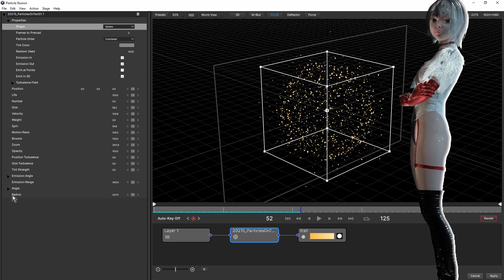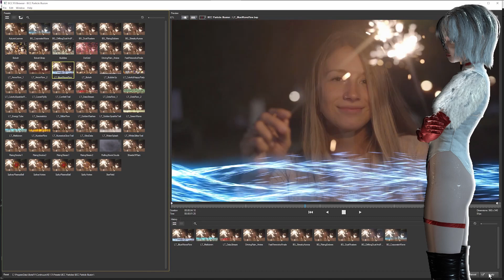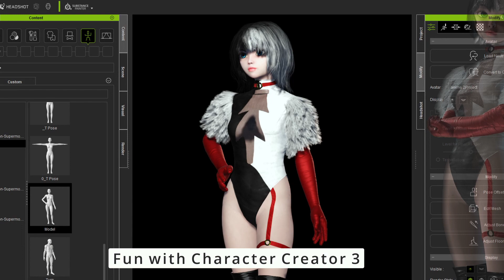🤗FREE🤗3D GRAPHIC software for Iclone Blender Youtube C4D Free Particle Illusion. Character Creator.